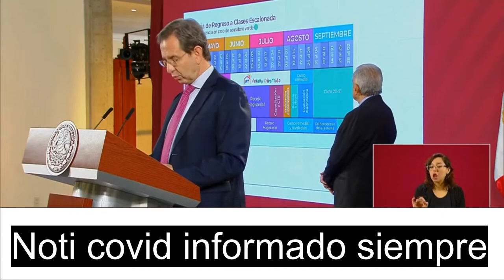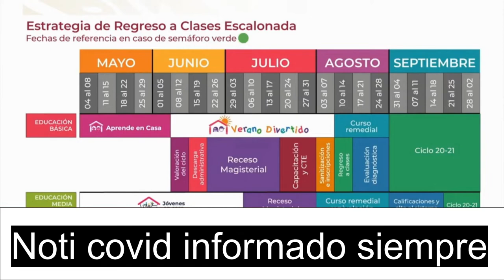Cambio fechas comipems y del regreso a clases | Noticovid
El examen de comipems sera los días 8, 9, 15 y 16 de Agosto 2020